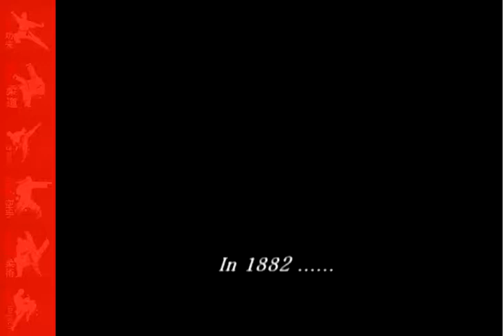Judo A Brief History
Take a quick History Lesson on Judo and how it all got started
Than after watching if you need judo gear head over for all styles of suits and training gear